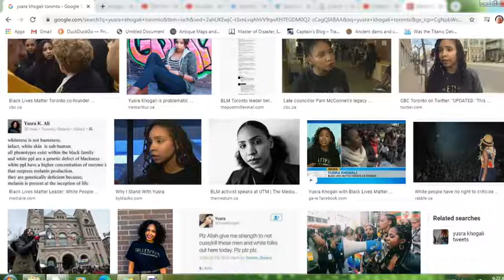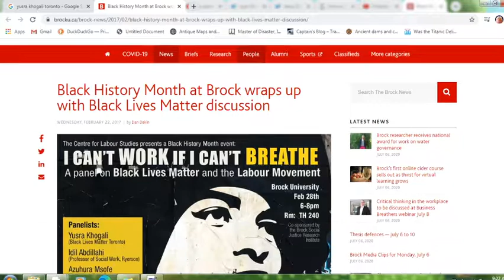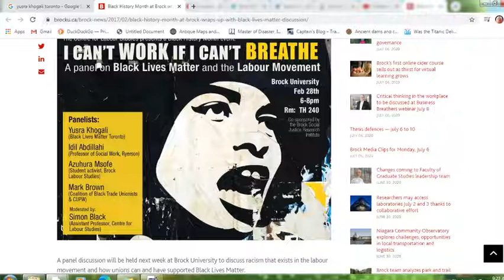Slogan since 2017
Re-record